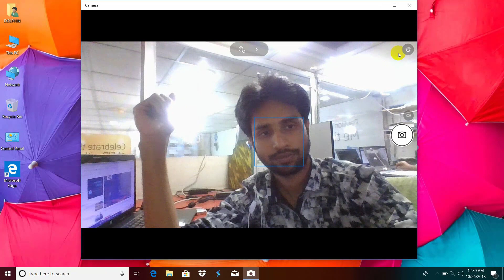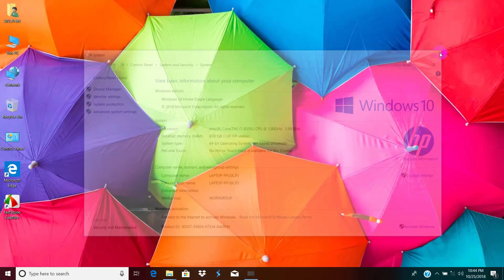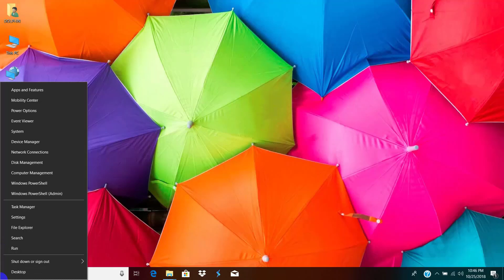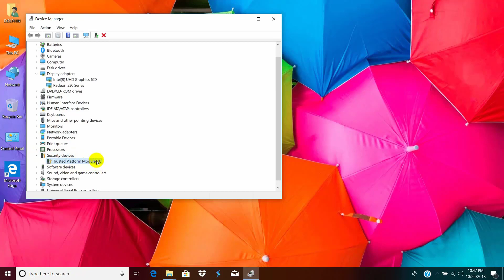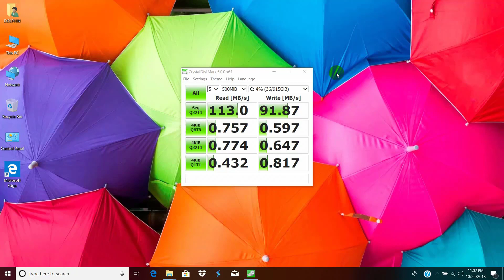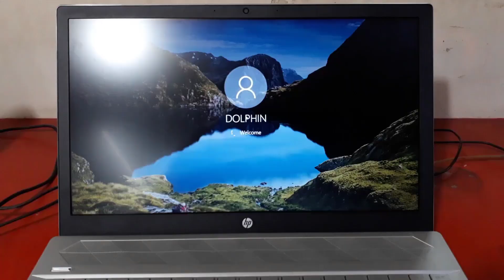HP Pavilion 15 || 8th Generation || Core i7-8550U || Redion 530 || 1TB, 8GB || Review And Benchmark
HP Pavilion 15-CU0013TX Review & BenchMark AMD Redion 530 [1TB HDD, 8GB RAM]

Product name - HPPavilion15-cu0013tx
Graphics - AMD Radeon530 Graphics (4 GB GDDR5 dedicated)
HDD - 1 TB 5400RPM
DVD-Writer
Display - 15.6" diagonal FHD SVA anti glare WLED backlit (1920 x 1080)
Keyboard - Full size island style backlit keyboard with numeric keypad
Pointing device - HP Imagepad with multi-touch gesture support
Wireless connectivity - Intel Wireless AC 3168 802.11ac, Wi-Fi and Bluetooth 4.2 Combo
Network interface - Integrated 10/100/1000 GbE LAN
Slots - 1 multi format SD media card reader
Ports - 1 HDMI 1.4; 1 headphone/microphone combo; 1 RJ-45; 2 USB 3.1 Gen 1 (Data transfer only); 1 USB 3.1 Type-C™ Gen 1 (Data Transfer Only)
Minimum dimensions - 37.6 x 24.42 x 2.25 cm
Weight - 2.02 kg
Power - 65 W AC
Battery - 3-cell, 41 Wh Li-ion
Webcam - HP Wide Vision HD Camera with integrated dual array digital microphone
Audio - B&O PLAY, dual speakers, HP Audio Boost